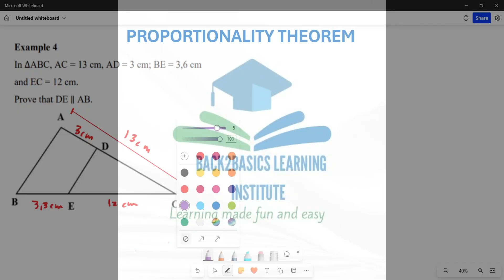PROPORTIONALITY THEOREM GRADE 12| EXAM TYPE QUESTION EXAMPLE 4 & 5